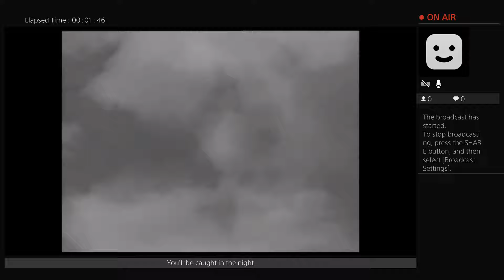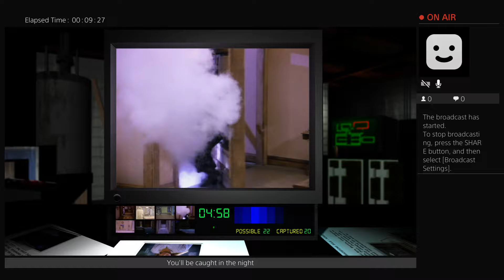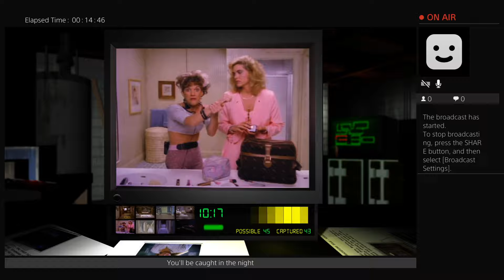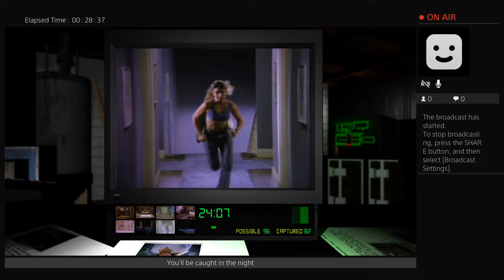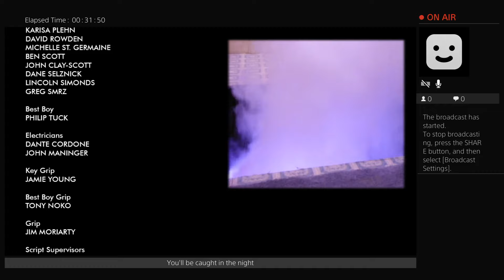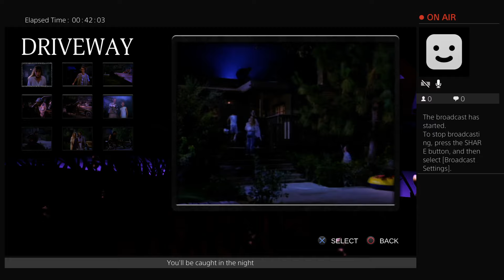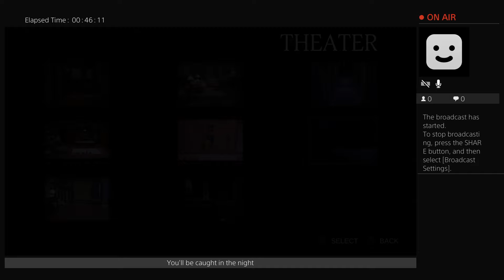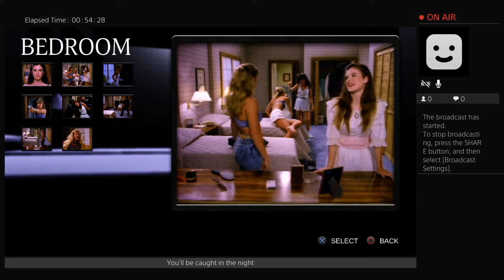Night Trap (PS4)